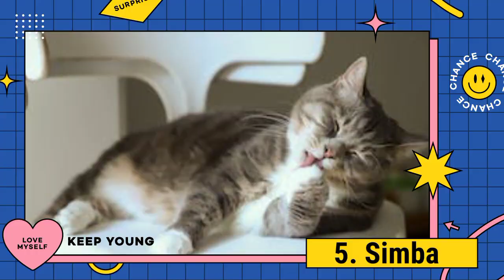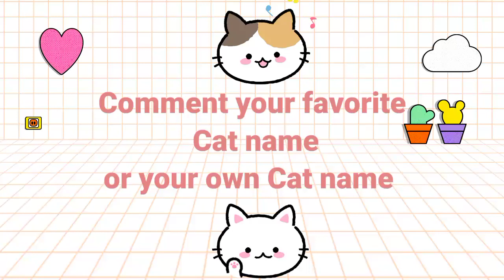Top 20 Viral Male Cat Names 😻❤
British English cat  kæt furry animal with a tail whiskers n sharp claws American English cat ˈkæt Arabic قِطَّة  Brazilian Portuguese gato Chinese 猫Croatian mačka Czech kočka Danish kat Dutch kat European Spanish gato animal Finnish kissa French chat German Katze Greek γάτα Italian gatto Japanese 猫 Korean 고양이 Norwegian katt Polish kot European Portuguese gato Romanian pisică Russian кот Latin American Spanish gato felino Swedish katt Thai แมว Turkish kedi Ukrainian кіт Vietnamese con mèo Gatito Spanish A little gato Chaton French Xiǎo māo 小猫 Mandarin Chinese Kotě Czech Kätzchen German Kassipoeg Estonian Kuting Tagalog Filipino Kettlingur Icelandic Koneko 子猫 Japanese Katjie Afrikaans Yavru kedi Turkish Anak kucing Indonesian γατάκι Greek Hirra هِرّة Arabic приколы с животными смешные коты приколы с собаками смешные собаки fun with animals 與動物玩耍 動物との楽しみ 狗狗 萌宠 流浪狗 動物 動物園 funny dog Pet animals Funny animals Cat Dog Viral animals shorts Animals shorts Trending animals Cute animals funny fails compilation fails compilation funny fails of the year compilation billi blackpink telugu songs mama newborn kittens meow cats kitten persian cat cute cat funny cat black cat cats and dogs kitties tom cat ginger cat maine coon british shorthair ragdoll bengal cat persian cat price tabby cat sphynx cat white cat  cute kittens munchkin cat himalayan cat siamese cat calico cat cat toys cat eyes catnip siberian cat cat litter khao manee feline savannah cat ragdoll cat bombay cat types of cats norwegian forest cat american shorthair cats for sale tnr turkish van cat bed maine coon cat oriental shorthair sad cat abyssinian hairless cat cat cafe cats for adoption singapura cat exotic shorthair cryptokitties tortoiseshell cat cat adoption near me stray cats egyptian cat kittens for sale grumpy cat cat tree burmese cat tabby siamese brown cat abyssinian cat serval cat ocicat birman cat grooming near me bengal cat price sphynx cornish rex manx cat american curl tuxedo cat cat carrier feral cat kittens for adoption korat cat cafe near me cat harness toyger snowshoe cat burmilla louis wain laperm selkirk rex balinese cat peterbald pixie bob cat tower cat scratching post cat rescue near me tonkinese cat kittens for adoption near me kittens for sale near me cat years to human years national cat day  maine coon kittens for sale royal canin kitten ragdoll kittens for sale kittens near me tiny cat cutest cat chittens tiniest cat tiniest newborn babies newborn kittens cat memes dog memes cutest cat tiniest cat newborn babies newborn cats baby funny video shorts Animals dreaming baby funny video shorts